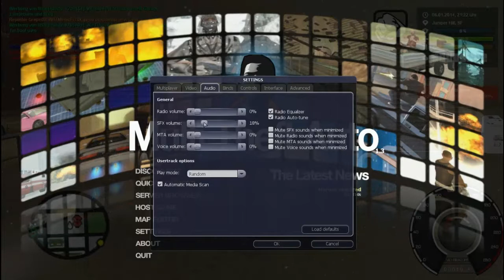Let´s Play GTA San Andreas MTA #1 Mods erstellen ja oder nein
Ein Let´s Play von mir für euch auf dem wunderbaren server Vio Reallife hoffe euch gefällts

Genere: Open World
Publisher: Rockstar Games
Entwickler: Rockstar Games